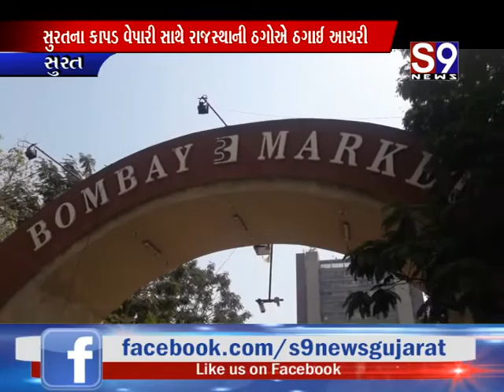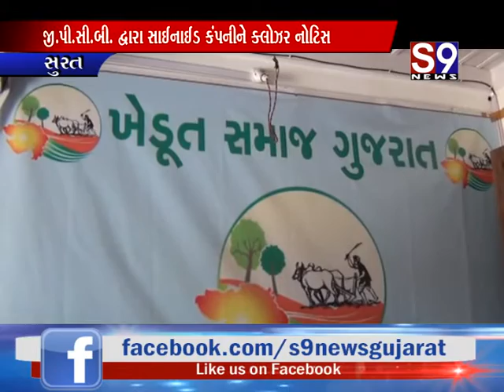Surat : જી.પી.સી.બી. દ્વારા સાઈનાઈડ કંપનીને ક્લોઝર નોટિસ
Surat : જાપાન માર્કેટમાં હોળી નિમિત્તે સંગીત સંધ્યાનું આયોજન